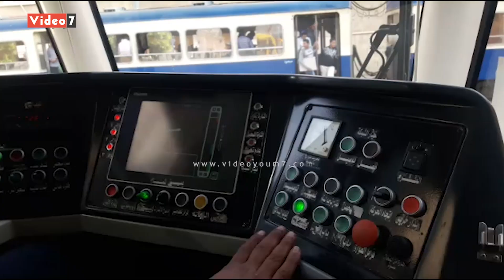جولة داخل ترام الإسكندرية الجديد بعد 6 أشهر من تشغيله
يعد ترام الإسكندرية الجديد، إحدى علامات الإسكندرية المميزة والتي نقلت المحافظة نقلة نوعية وساهمت في تطوير المظهر الحضاري للمدينة الساحلية والتي هي العاصمة الثانية لمصر.

تابعنا ع
فيس بوك